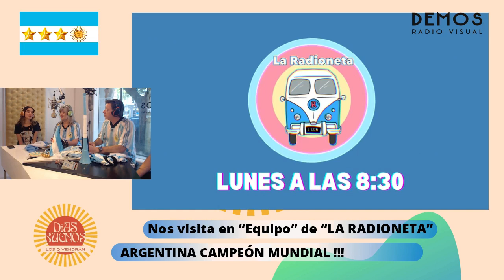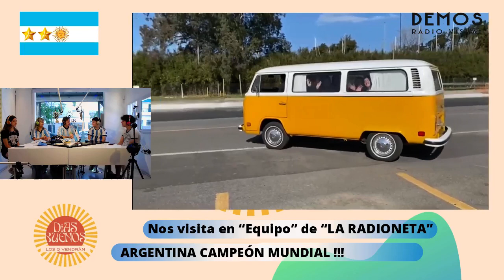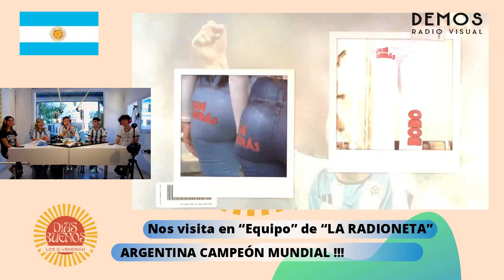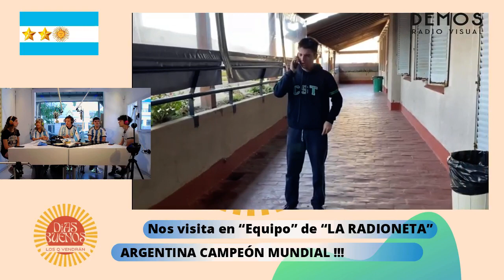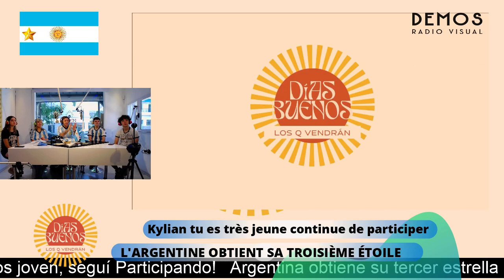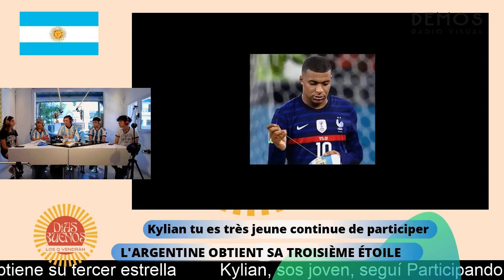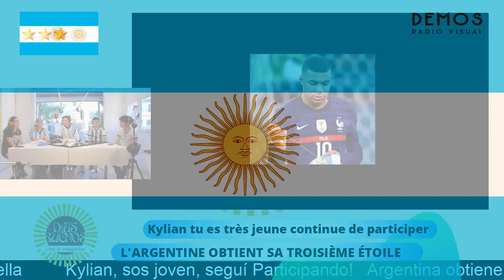nos visitó "La RADIONETA" sus integrantes presentes! en DÍAS BUENOS con Mario Oneto y Equipo